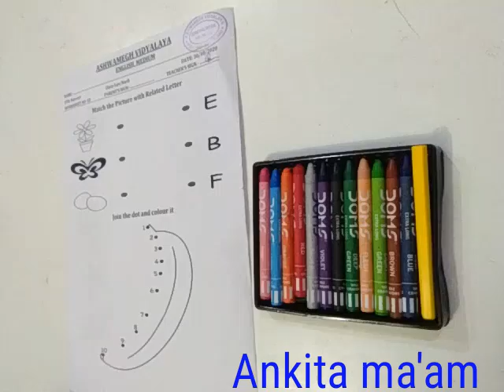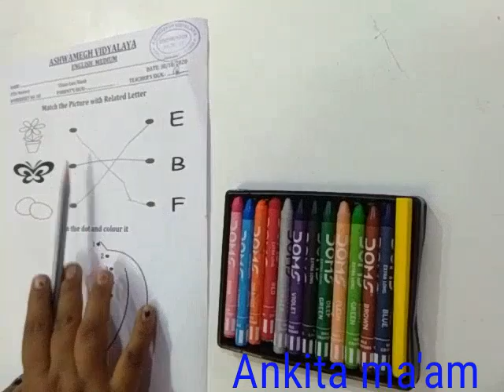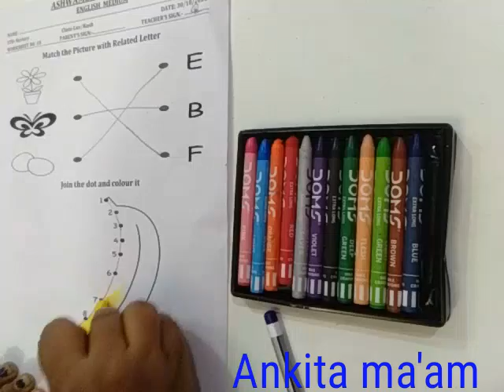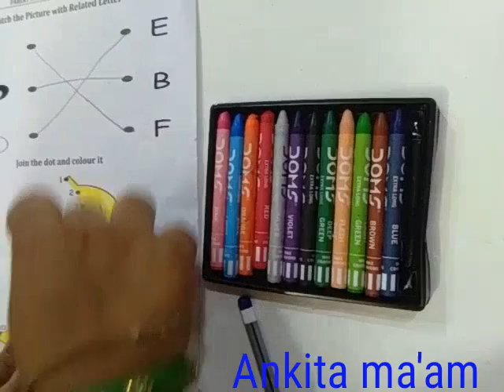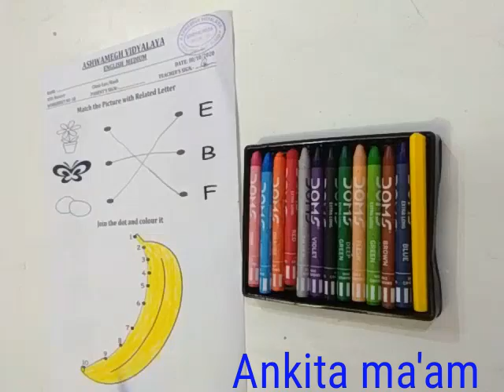Nursery (English medium) Sub:Worksheet number:18 by Ankita ma'am